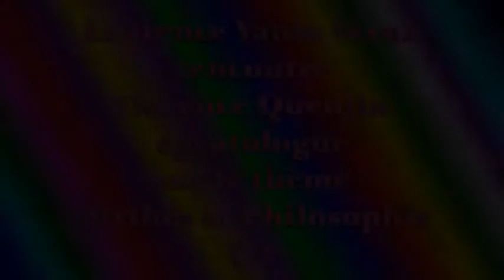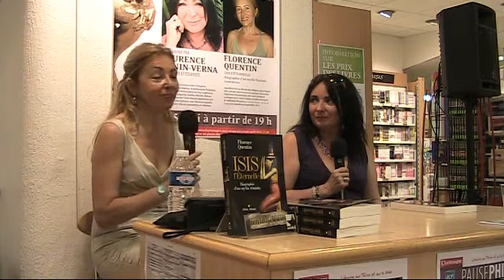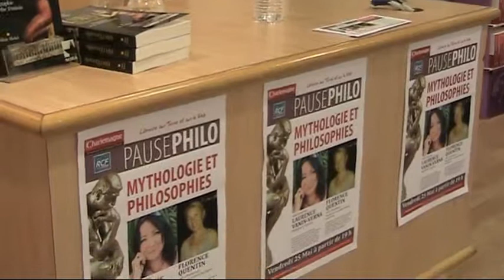pause philo : Les mythes et la philo. Laurence Vanin-Verna. Florence Quentin (IV)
Laurence Vanin-Verna rencontre l'égyptologue Florence Quentin autour du thème d'Isis et des mythes et la philosophie. Librairie Charlemagne. Quatrième partie